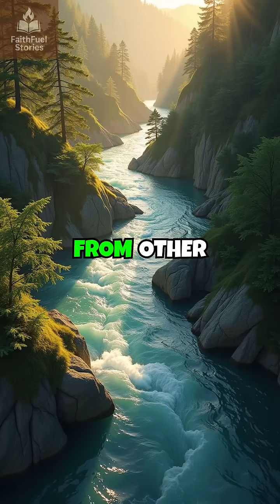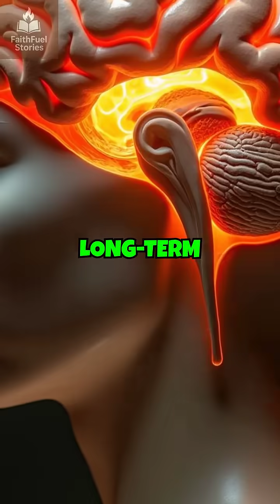The Science Behind Biblical Meditation - How Ancient Practices Rewire Your Brain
For thousands of years, our ancestors practiced biblical meditation as a cornerstone of spiritual life, and now modern neuroscience is revealing the incredible ways these ancient techniques actually rewire our brains. Unlike other forms of mindfulness that aim to empty the mind, biblical meditation involves focused contemplation on scripture and divine truths, creating specific neural pathways that strengthen over time. Brain scans show that practitioners experience increased activity in the prefrontal cortex for better emotional regulation, while the amygdala's stress response decreases significantly. The repetitive nature of scriptural meditation triggers neuroplasticity, literally rewiring the brain to make peace, compassion, and spiritual awareness more accessible. Long-term practitioners show remarkable structural changes including increased gray matter in memory centers and enhanced connectivity in areas governing self-awareness and empathy. Even brain wave patterns shift to optimal states associated with deep relaxation and heightened creativity. This fascinating convergence of ancient wisdom and cutting-edge science reveals that biblical meditation isn't just a religious practice, but a sophisticated technology for brain optimization that creates lasting neurological transformation and enhanced emotional stability.

Follow FaithFuel Stories For More